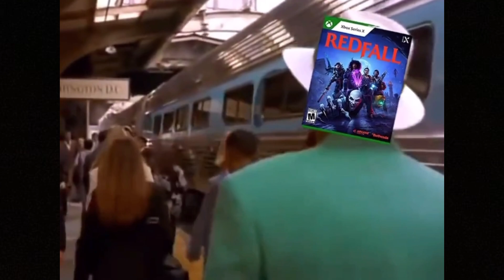¿Que esta pasando con 🟢XBOX?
91912